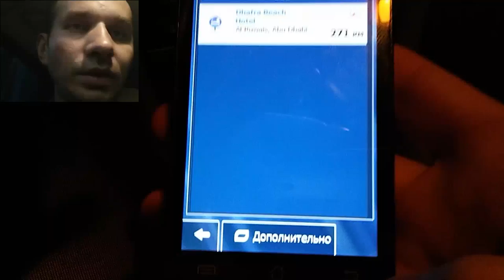VLOG in Dubai ♦1 | "350км на Запад от Дубая"| Блог в Дубае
13 декабря 2014
Дорога на запад от Дубай Марины до отеля.
Утро, рассвет и начало зимнего дня в Арабских Эмиратах.
Рассказ о погоде, полезная информация для семей, водителей и виды из окна автомобиля.
Видео блог Димы Кучерявого о Дубае и ОАЭ.
- "Дубай - отдых и жизнь в ОАЭ | inDubai"
Обсуждения, разговоры и комментарии здесь.

Место съемки - автомобиль JAGUAR x-type
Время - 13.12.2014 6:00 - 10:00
Одежда - рубашка REPORTER, очки RayBan
Аппаратура: GoPro HERO4, LG G3
Монтаж Adobe Premiere